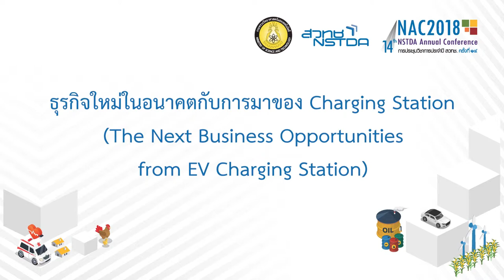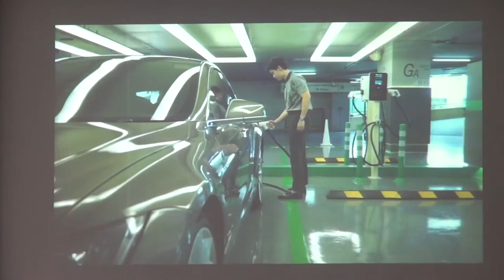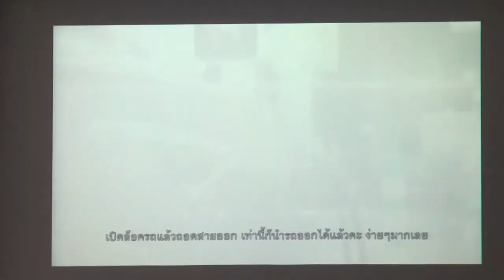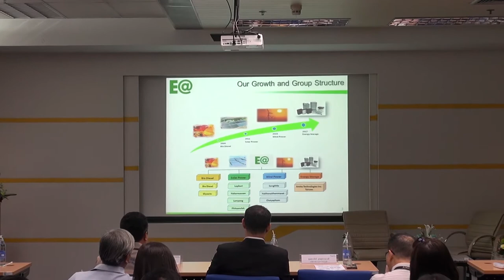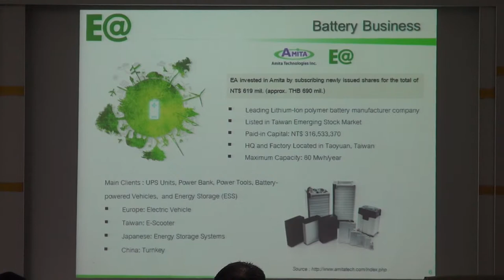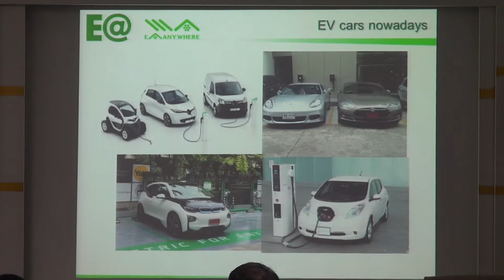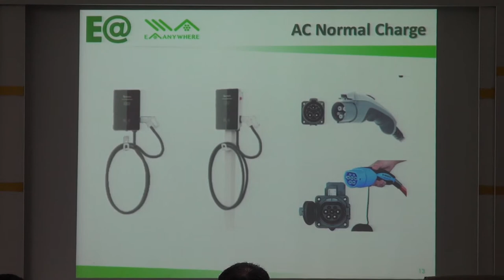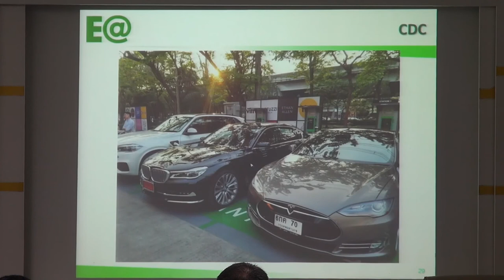การเสวนา "ธุรกิจใหม่ในอนาคตกับการมาของ Charging Station" (3/6)